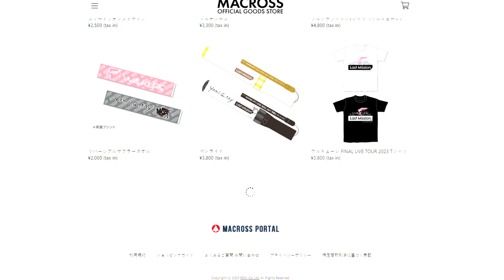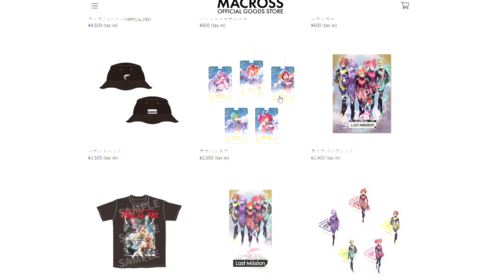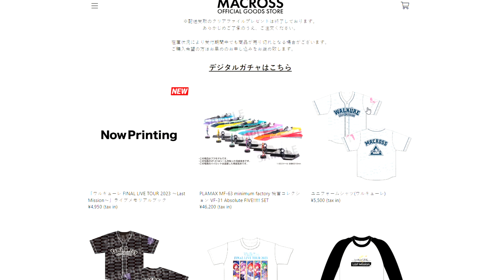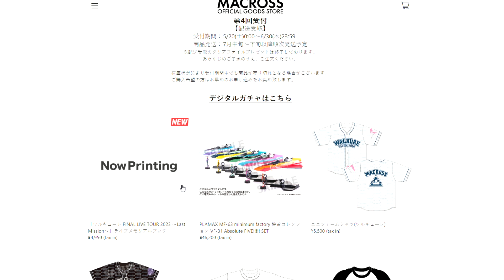「ワルキューレ FINAL LIVE TOUR 2023 ～Last Mission～」ライブメモリアルブック発売！